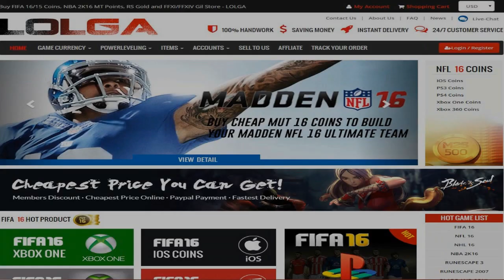NCAA BASKETBALL 10 Hofstra Dynasty EP. 57 | Year 5 | Season Opener Vs. Georgia Southern